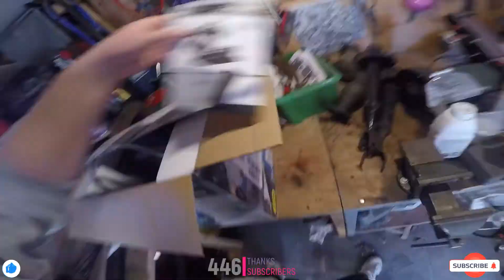Piła taśmowa- unboxing & testing